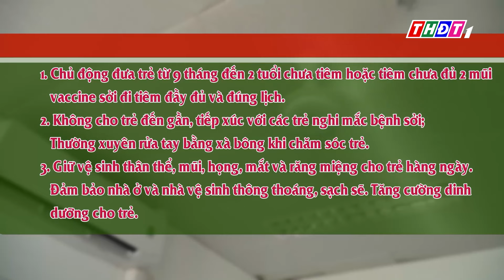Bộ Y tế khuyến cáo các biện pháp phòng bệnh sởi | THDT